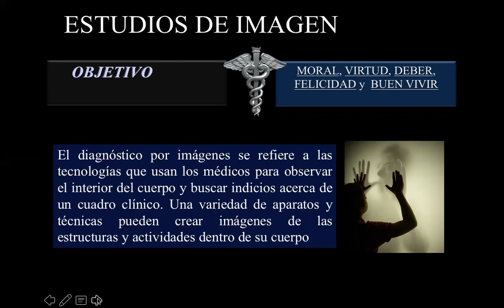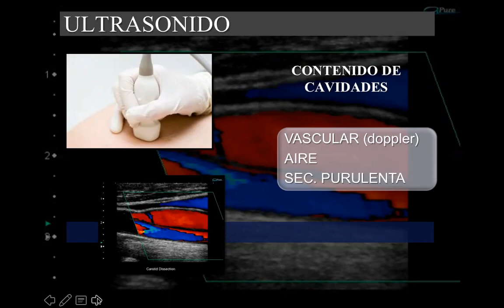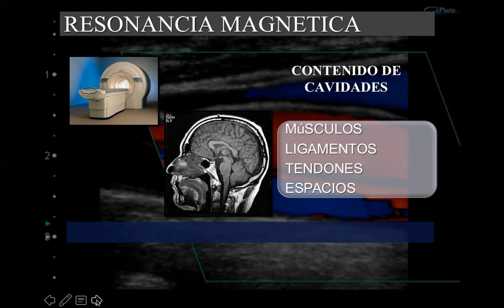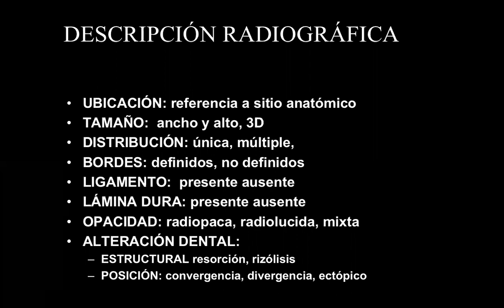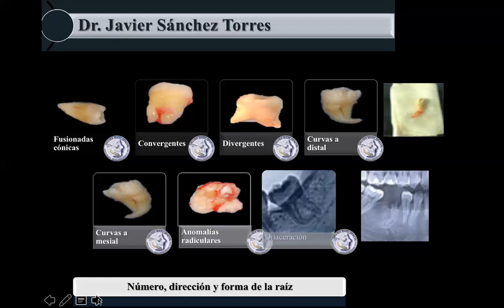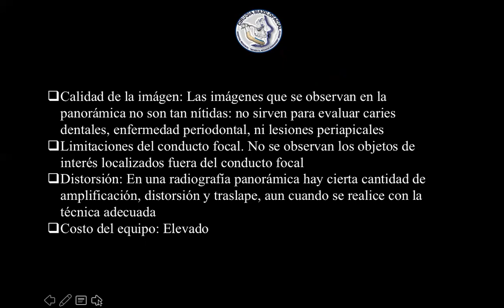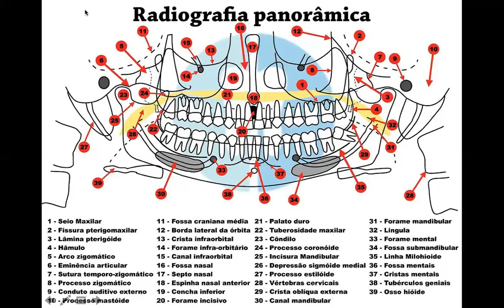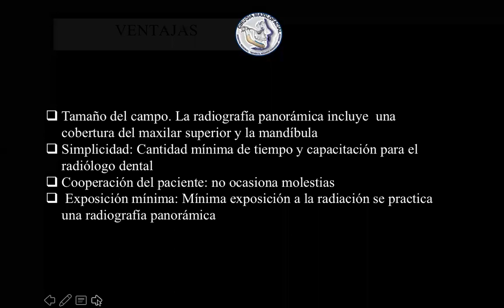CLASE IMAGEN 20